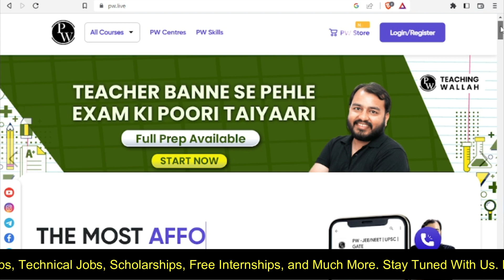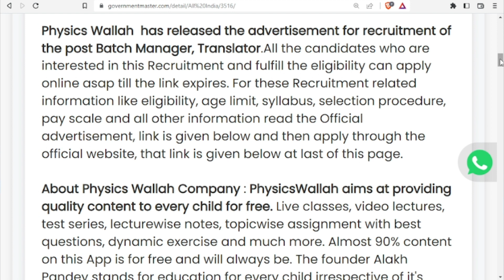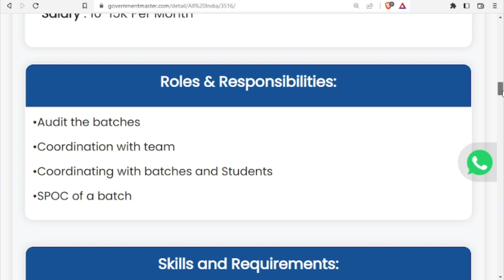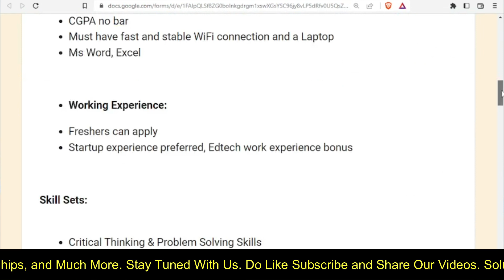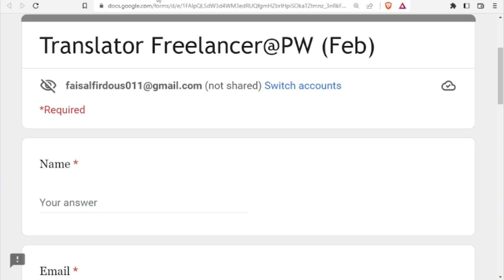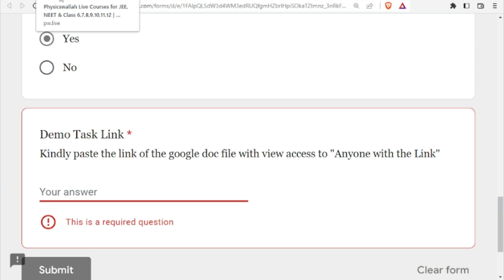Physics Wallah is Hiring | Any Graduate Can Apply | Freshers Jobs | Pan India | Apply Now